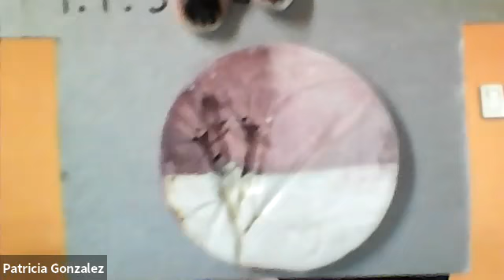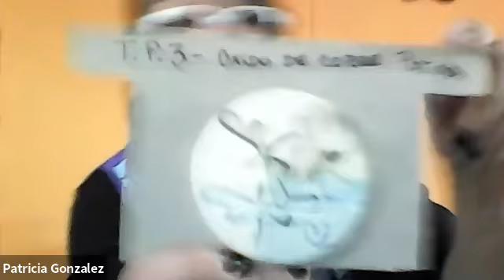CURSO CERAMICA - CLASE ZOOM N° 7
PROF. PATRICIA GONZALEZ - 2/10/2020